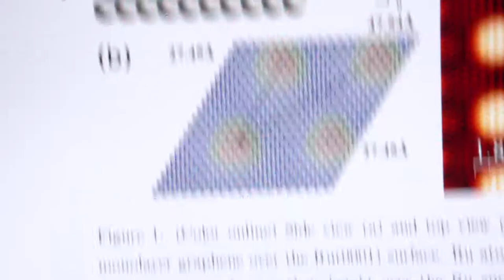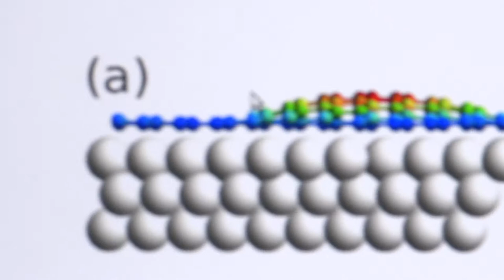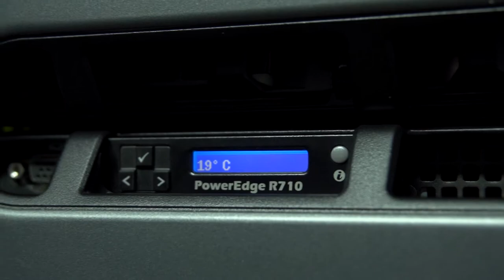Laboratorio de Materiales Universidad de Medellín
Ingeniería de Materiales es un programa académico que ofrece la Universidad de Medellín, visitamos el campus y allí nos explicaron acerca de las pruebas que hacen con los materiales que trabajan los estudiantes ya sea para sus proyectos de investigación o para sus proyectos de clase.